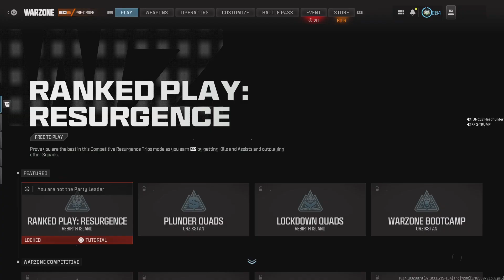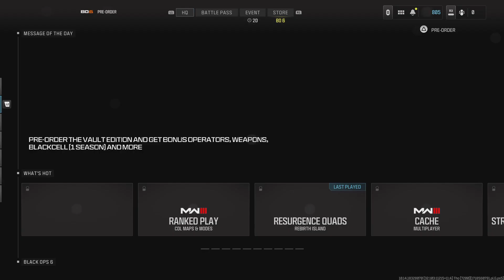Call of Duty_20240616233909